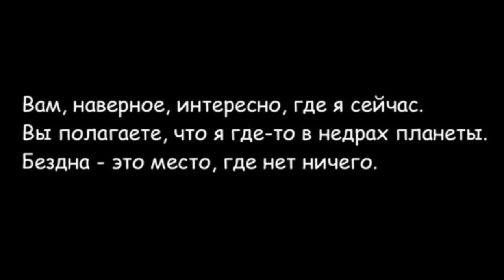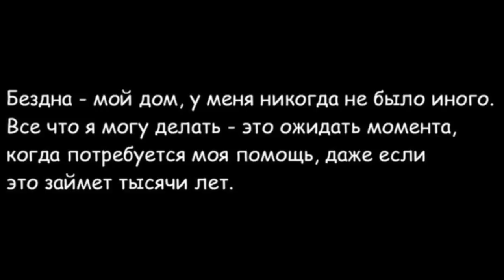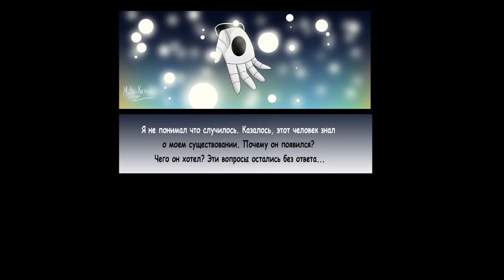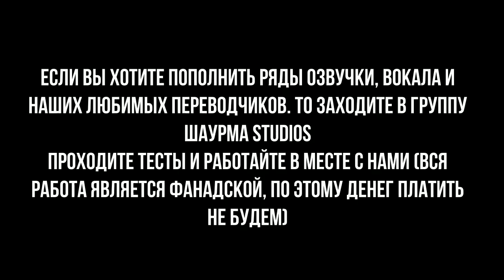#1 Abysstale Озвучено каналом [ШАУРМА STUDIOS]